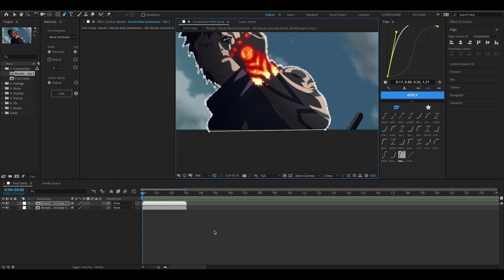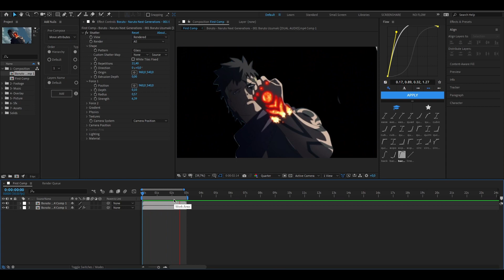How To Make A Explosion Effect | After Effect Tutorial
Tutorial Guy Is Back 😏

MUSIC
ANIME
Boruto (kawaki)
 Editing Software
Adobe After Effects 2019